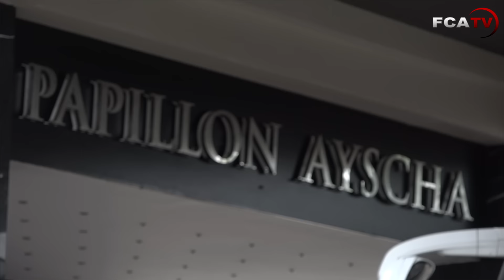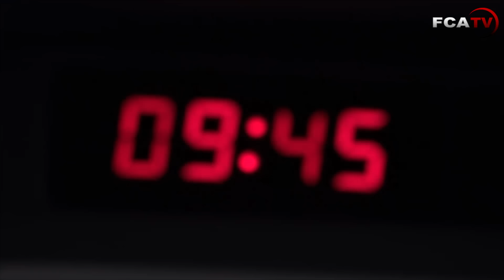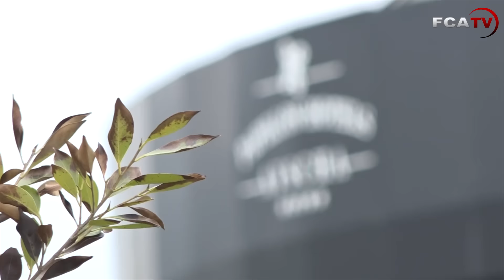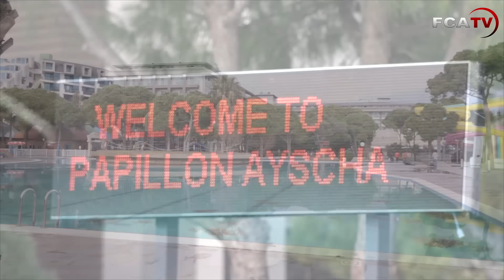Неделя УТС в Турции